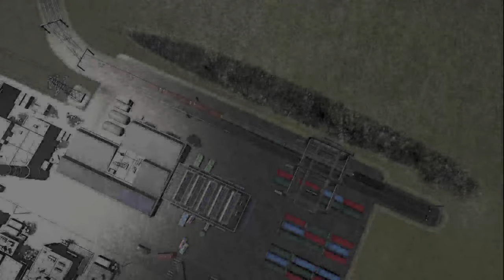【citiesskylines 】レイクフィールド 深夜BGV【BGV 28 シティーズスカイライン 】game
【30】レイクフィールド 小さな政府で市民に厳しい街(3) モノレール＆サッカー場開設：